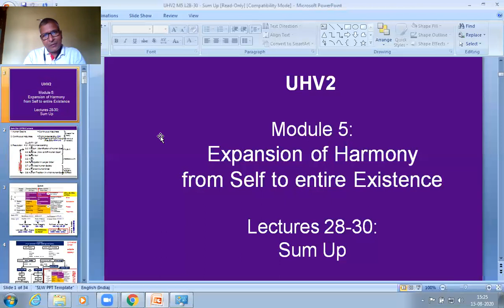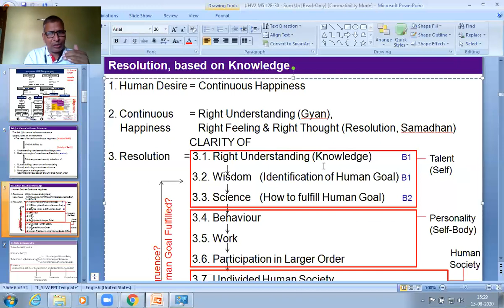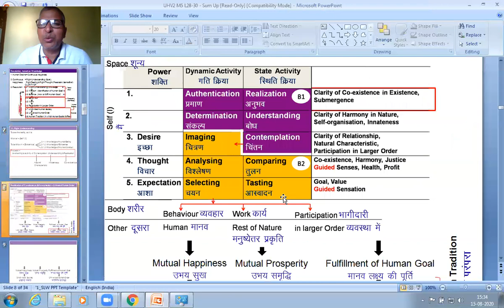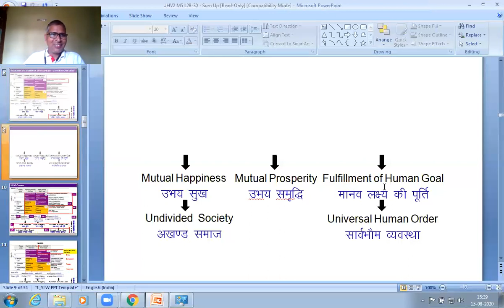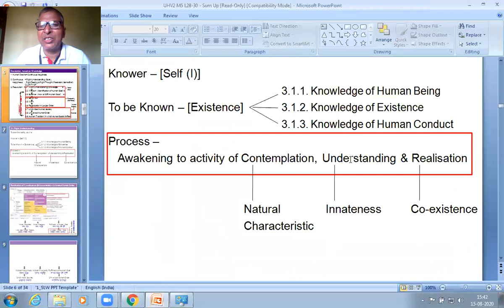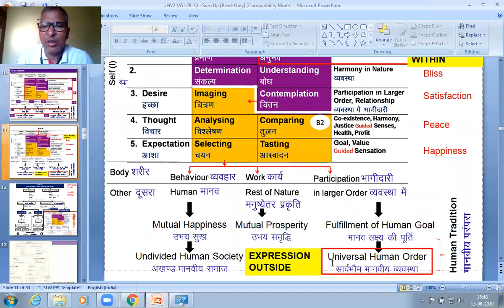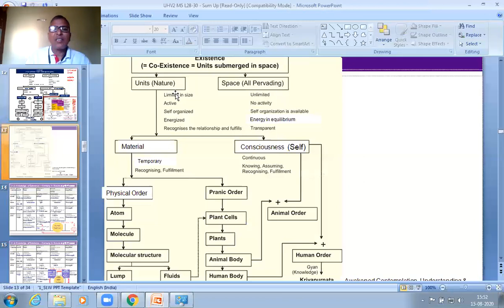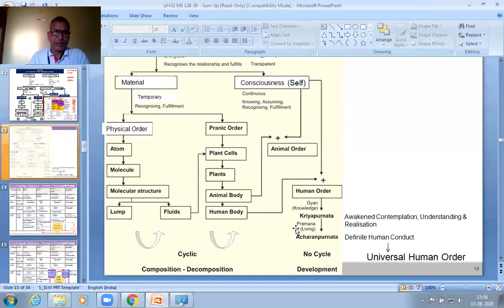LECTURES- 28 PART - 2 EXPANSION OF HARMONY FROM SELF TO ENTIRE EXISTENCE -SUM UP